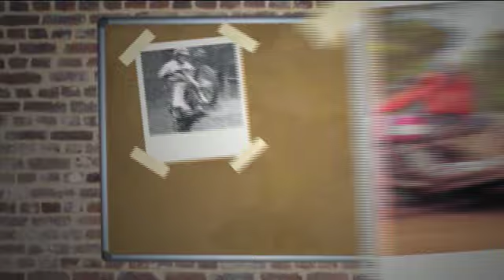MXTV - A Chat with Geoff Ballard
Brendan catches up with riding legend Geoff Ballard for a chat about his life and career.